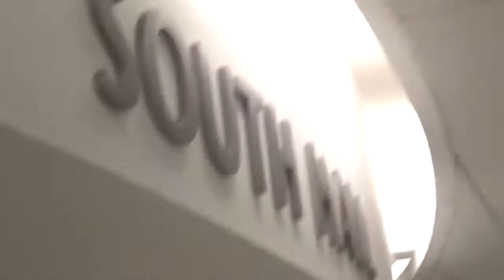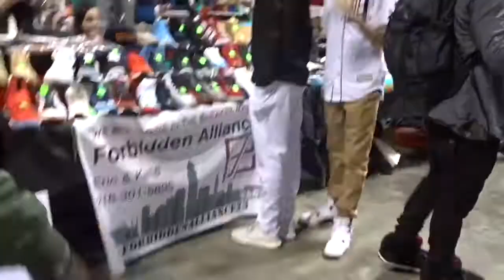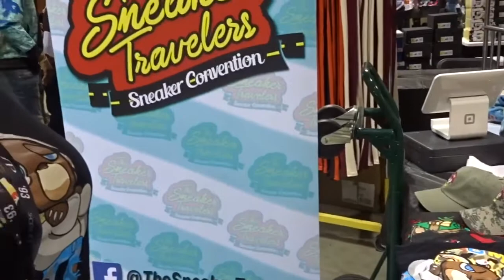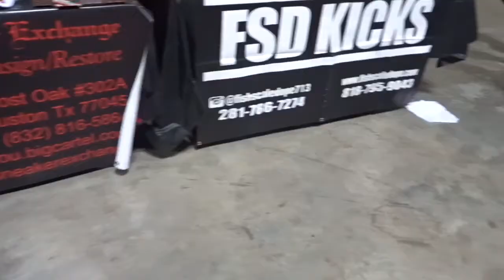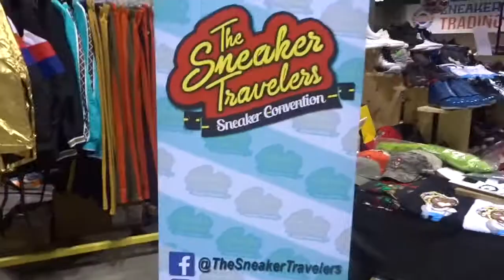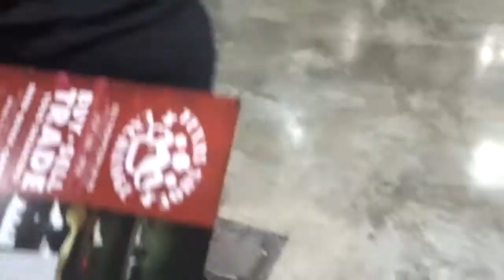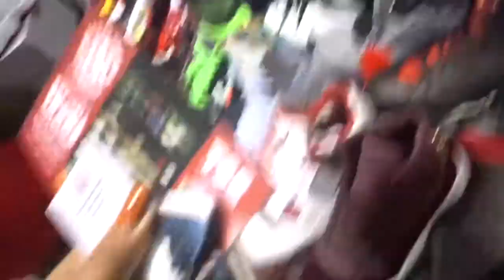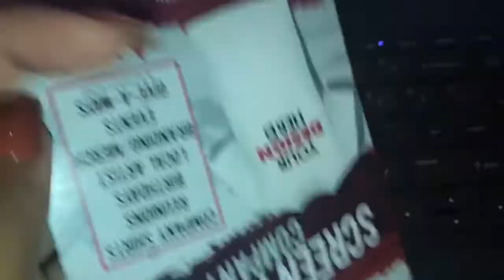A Look Inside Memphis Sneaker Con 2017 | Serious HEAT! | NO Love For GS?! | Took Some Ls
I'm back with a new vlog! Yesterday I was in Heaven on earth! Lol..just joking, but I attended my first Sneaker Con in Memphis, TN. They finally brought it here, so I had to check it out. I definitely enjoyed it and look forward to going to more of them.